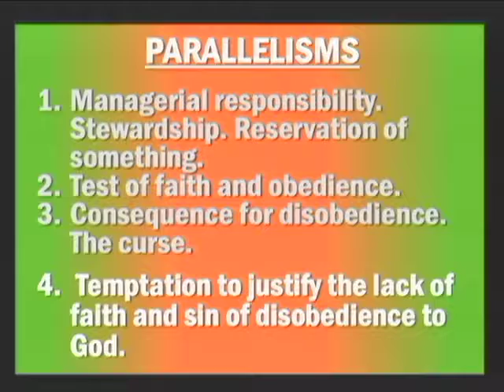NYRS02-Your Tithe, Your Test, Your Tree-Part 4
This is Part 4 of the message, “Your Tithe, Your Test, Your Tree.” There are many parallelisms between the commandment to tithe and the commandment not to eat of the tree of Knowledge of good and evil. Just as God gave Adam freedom to take anything he wanted except for that specific tree, God has given us freedom over everything that passes through our hands except the tithe. “Your Tithe, Your Test, Your Tree.”